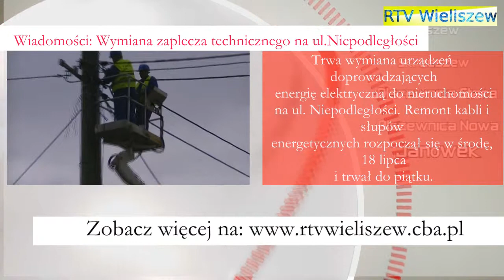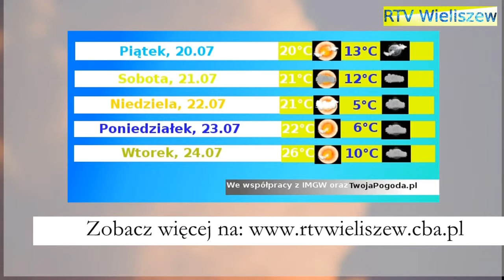Wieliszewskie FAKTY 20.07.2012r.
Najnowsze wydanie "Wieliszewskich FAKTÓW". Zapraszamy na